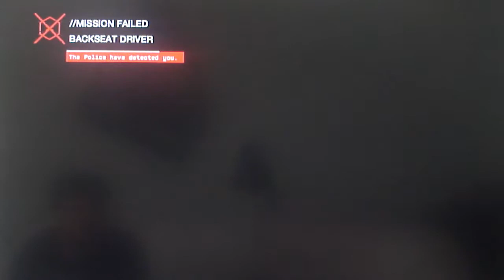Watch Dogs PS4 Playthrough- Part 11